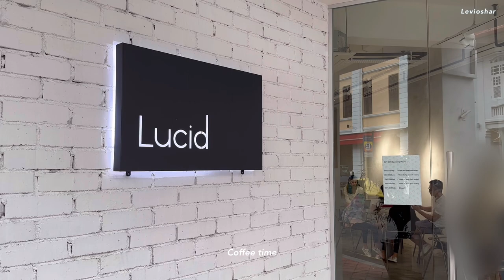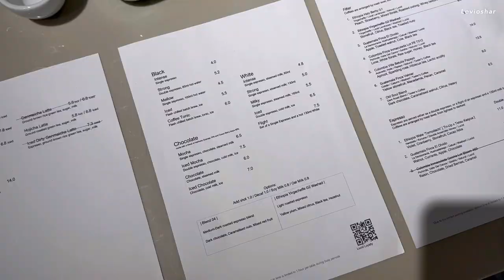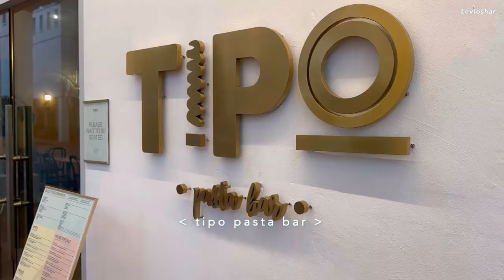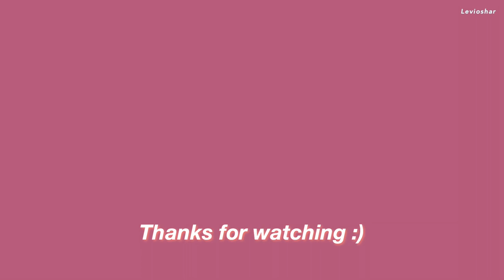Lou Hei / Exorbitant Candle Purchase / Hosting a Steamboat dinner for my friends / Tipo Pasta Bar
Cafes/Bars/Restaurants:
- Singkoba
- Lucid
- Tipo Pasta Bar
- Mother Dough
- Double Up Coffee